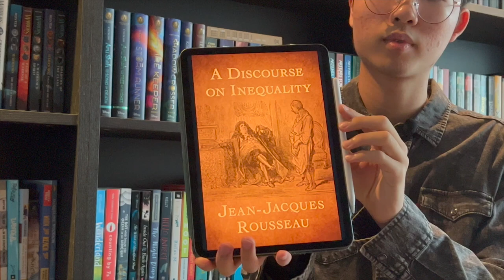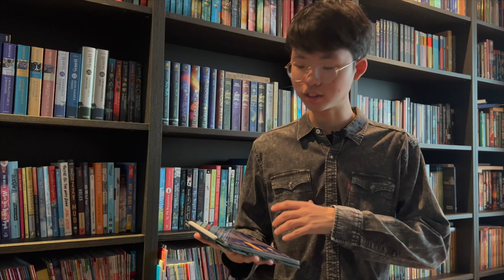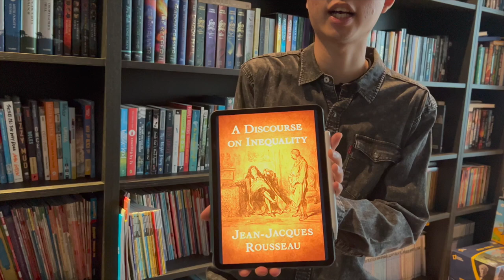[BookQuester] A Discourse on Inequality by Rousseau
- General summary of book's contents
- Breakdown of Rousseau's logic.
- Critique of arguments presented in book.
- My take on inequality within our current society.